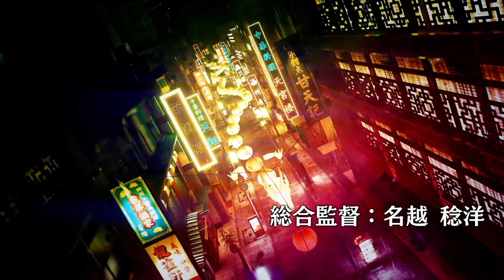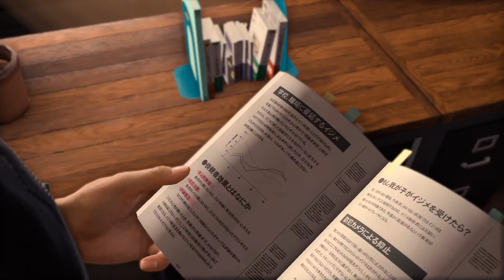[LOST JUDGMENT 裁かれざる記憶] #2 江原明弘が唐突に放った一言で法廷を揺るがす。